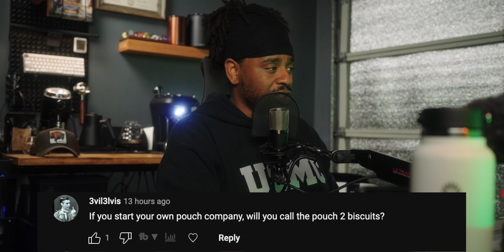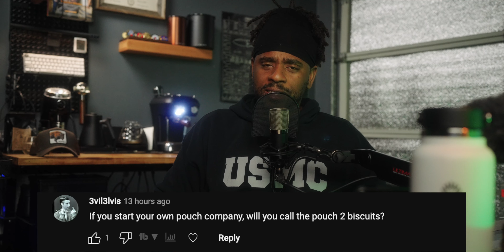Let's FIX Your EDC Load-Out - Everyday Carry for Peasants Pt. 2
Let's rehab your EDC.

Items Mentioned that I could find:
Vertx navigator
Hydro Flask
Grayl Water Bottle
Knipex Cobra
Victorinox Huntsman
Leatherman Wave+
Yeti Panga
Vertx Basecamp

Do you want perks like a badge during livestreams? Custom Emojis? Access to Discord? and Post Cards?

Camera Gear I Use:
Sony Fx3
Sony a6600
Sony 35mm GM
Sigma 16mm Lens
Tamron 11-20mm
Atomos Ninja V Monitor

Audio Gear:
Mix Pre6 II Audio Interface
Electro-voice RE20
Rode NTG-5
Stellar X2 Vintage
Rode PSA1 Boom Arm
XLR Cables

Lighting:
Falcon Eyes RX-24TD II
Falcon Eyes RX-12TD